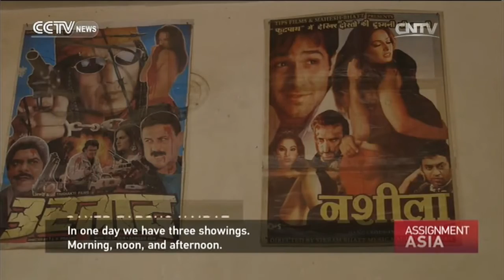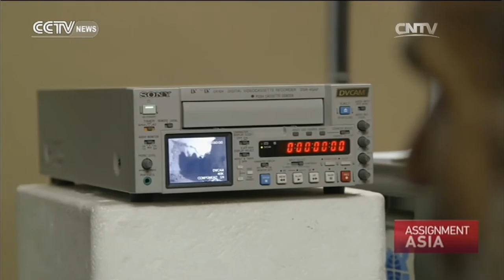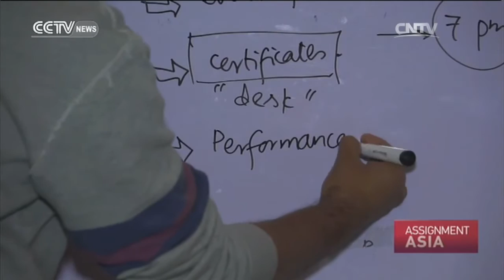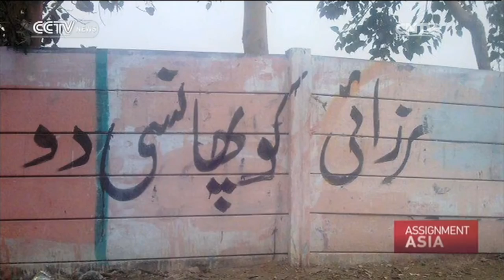Assignment Asia 04/02/2016 Saving Afghanistan's film and TV industry